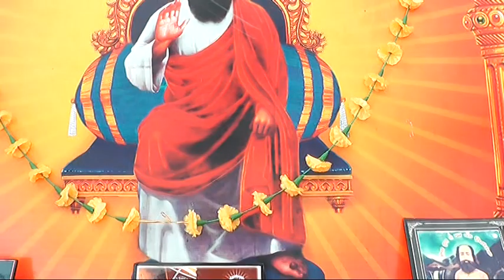gurpurb shri guru ravidass ji mahrah ji pind chahal kalan 2018 part 3